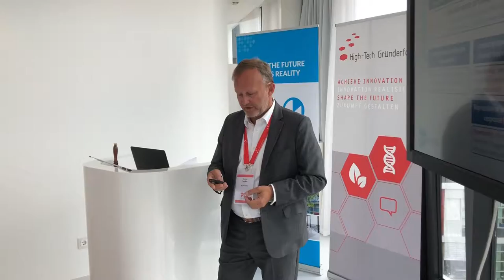5th Munich Life Science Pitch Day 2019 at the IZB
12 project teams presented high calibre research at the highest level to investors, family offices, pharma and industry representatives  at the Innovation and Start-up Center Biotechnology (IZB) in Martinsried/Munich. Partners have been High Tech Gründerfonds, Bayer AG and Boehring Ingelheim. 55 guests attended the event.